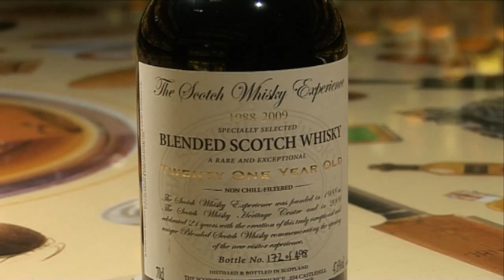Whisky-fueled cars could add interesting twist when filling up at the petrol pump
SCIENTISTS say they have discovered a way to make cars run on whisky.

Two years in the making, the new fuel has finally been developed from the by-products of Scotland's national drink.

Researchers at Edinburgh Napier University's Biofuel Research Centre have been devising the plan to produce the next generation of biofuel since 2007.

The team was provided with samples of the main whisky by-products - 'pot ale' and 'draff' - from Diageo's Glenkinchie Distillery.

That was used as the basis for producing butanol to be used as fuel.